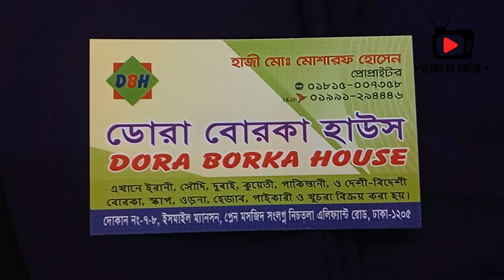Cheap Price Exclusive Burka and Abaya | Dhaka New Market | Borka | Burqa | বোরকা | আবায়া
Cheap Price Exclusive Burka and Abaya | Dhaka New Market | Borka | Burqa | বোরকা | আবায়া | Vlogs by Saiful

দোকানের ঠিকানা: ডোরা বোরকা হাউস, দোকান নং ৭-৮ (নিচতলা), ইসমাঈল ম্যানসন, প্লেন মসজিদের পাশে, এলিফ্যান্ট রোড, ঢাকা-১২০৫

ইরানী, সৌদি, দুবাই, কুয়েতী, পাকিস্তানী ও দেশী-বিদেশী বোরকা, স্কাপ, ওড়না, হিজাব পাইকারী ও খুচরা বিক্রয় করা হয়।

সাপ্তাহিক বন্ধ (মঙ্গলবার),  মোবাইল নাম্বার ভিডিও'র শেষাংশে দেয়া আছে।

New LED & Smart TV Cheap Price In Bangladesh | সস্তায় এল ই ডি টিভি ও স্মার্ট টিভি | Cheap Price